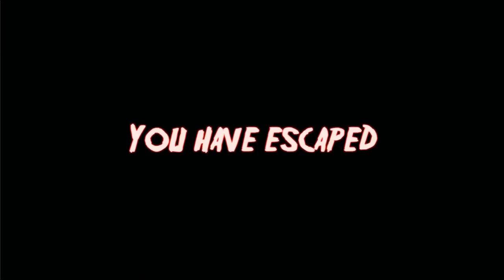Granny's Car vs Evil Nun's Car vs Head Horse's Car || Escape Battle || Horror Game - 그래니vs이블넌vs말머리괴물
Granny's Car vs Evil Nun's Car vs Head Horse's Car || Escape Battle || Horror Game
그래니vs이블넌vs말머리괴물 자동차 배틀